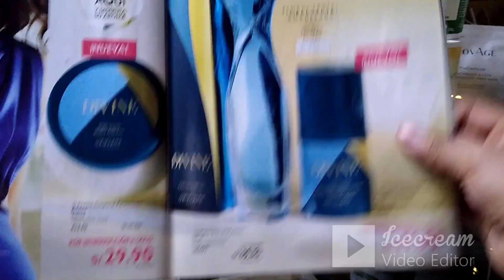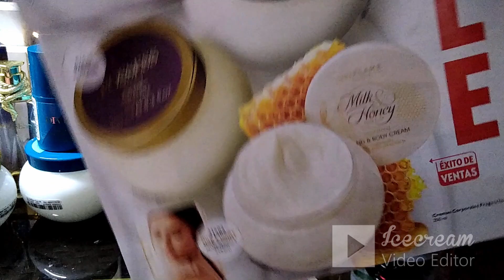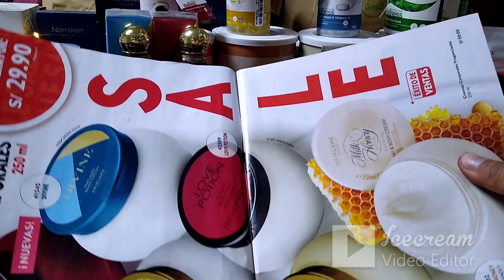Cremas Perfumadas y Desodorante Divine C01 Oriflame Perú 2024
Conoce las nuevas cremas corporales perfumadas y las otras versiones que tenemos

🌟 Crema Divine Exclusive 41547 🌟
🌟 Crema Divine 41545 🌟
🌟 Crema Giordani Gold Essenza 42206 🌟
🌟 Crema Love Potion 42509 🌟
🌟 Crema Possess 42831 🌟
🌟 Desodorante Divine 41542 🌟

Si deseas tener descuento en tus compras, ganarte premios, y formar parte de la familia Oriflame, contáctame

Patrickcanalestejada
Patrick Canales
Director Oriflame
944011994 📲